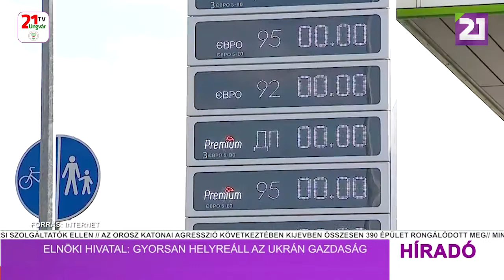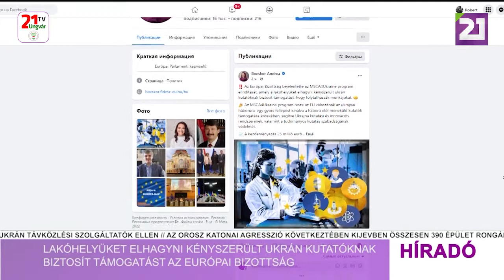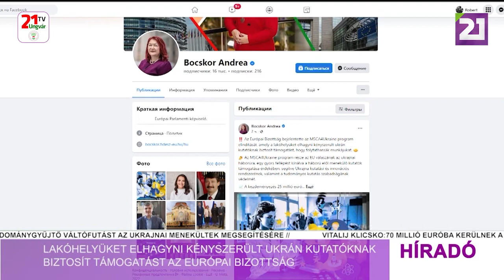Tv21 Ungvár - Híradó (2022.05.11.) Déliutáni hírek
-Elnöki hivatal: gyorsan helyreáll az ukrán gazdaság
-Többszörösére nőtt az ukrán gabona magyarországi tranzitforgalma
-Lakóhelyüket elhagyni kényszerült ukrán kutatóknak biztosít támogatást az Európai Bizottság
-Ukravtodor: 900 milliárd hrivnyára van szükség a lerombolt utak helyreállításához
-Az Ukrzaliznicja május 11-re 11 evakuációs járatot ütemezett be